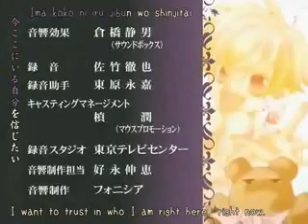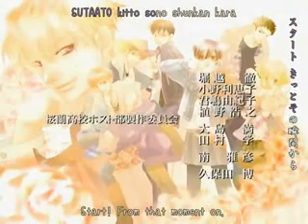Ouran High School Host Club Ending English Fandub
This is not mine this is a buddys but sadly her name was band from Yutube so this is one that i saved so yh.